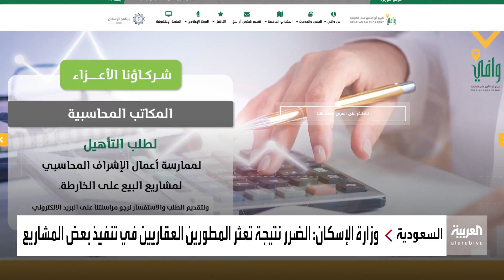نشرة الرابعة تستعرض شكاوى المتضررين من بعض برامج الإسكان في السعودية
أزمة متجددة تواجه بعض المواطنين في قطاع الاسكان بالسعودية إثر تعثر بعض المشاريع السكنية ورغم التعثر إلى أن البنوك تواصل استقطاع القسط العقاري من المتضررين